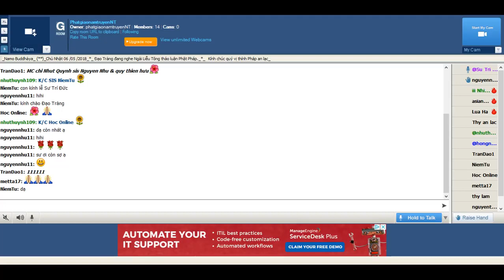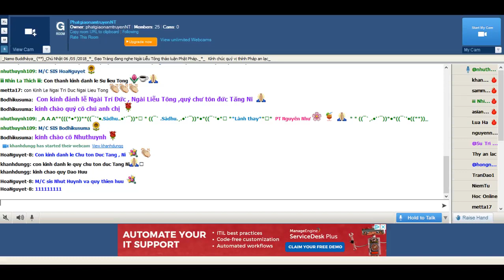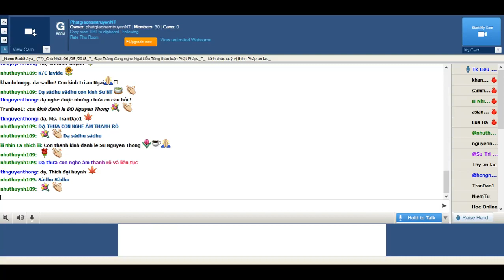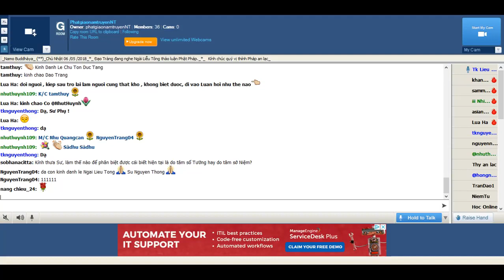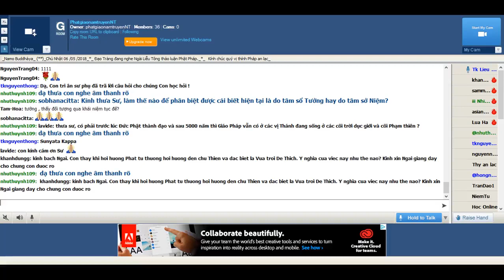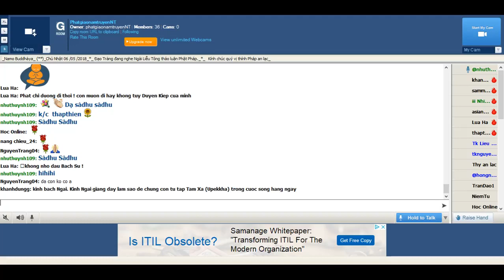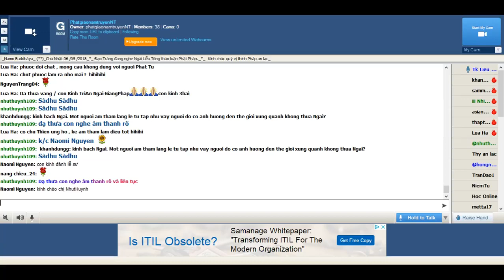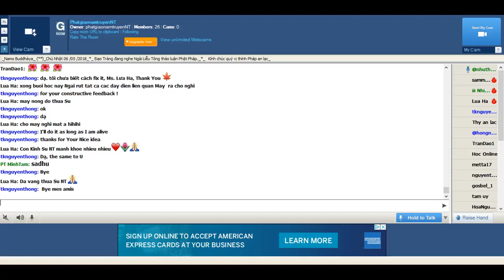PhatgiaonamtruyenNT Chủ Nhật May 06-2018.Ngài Liễu Tông Trả Lời Phật Pháp